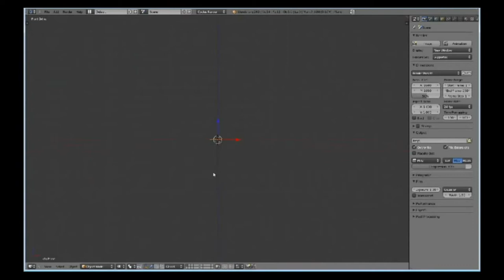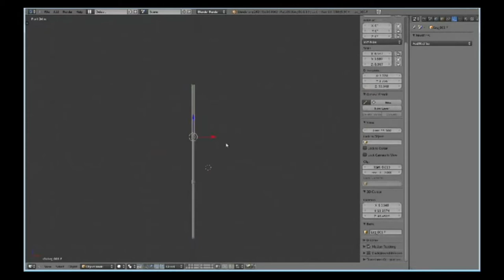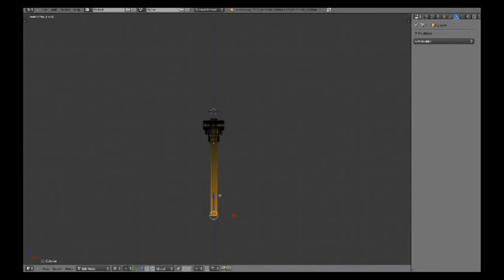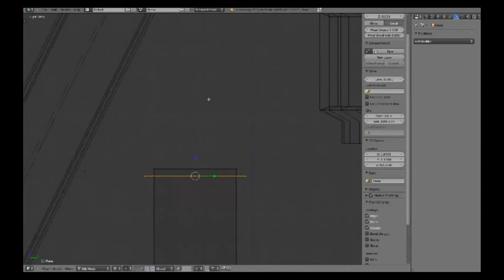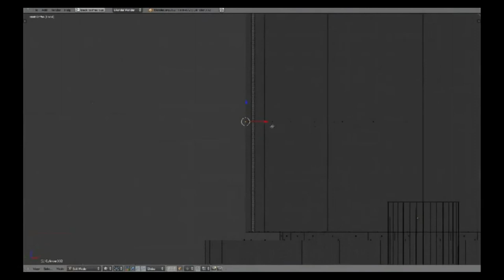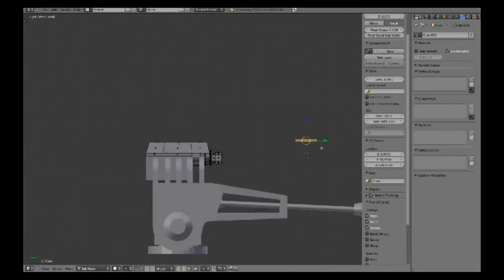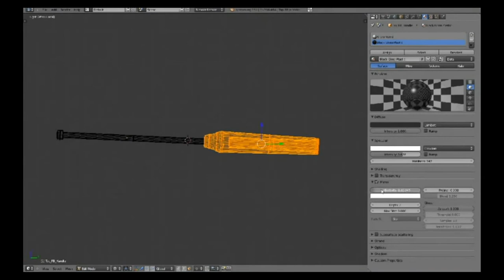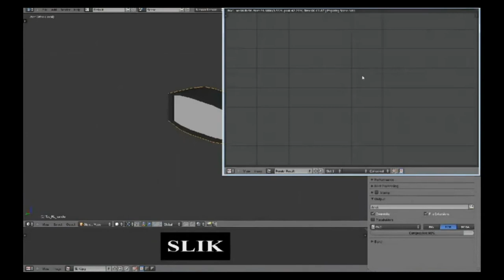【Speedmodel】 High Res Tripod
[Originally uploaded 2nd April 2012]

~3hr30 on modelling, ~40mins on materials/textures, ~3hrs on tweaking.
404733 faces in total.

My first complex mesh of the year and probably one of my best models.
All done by eye working off my camera tripod.
Materials and textures are me weakest point but I'm very happy with the mesh and the clay model renders!

Music was FLOODS, FFADE, Sleep and SOPORIFIC by Boy Balaclava, you can find his SoundCloud